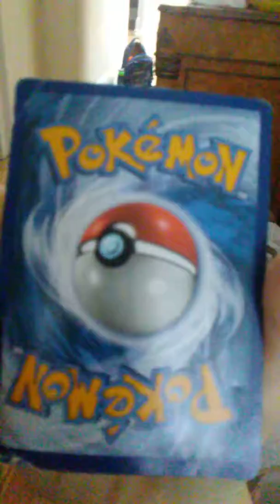Short vlog, we have to get ready for school.